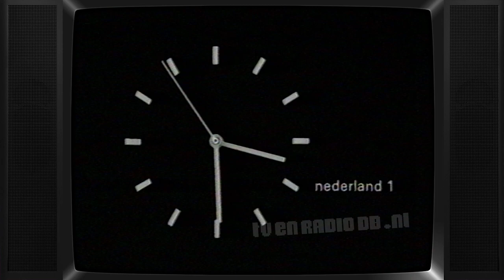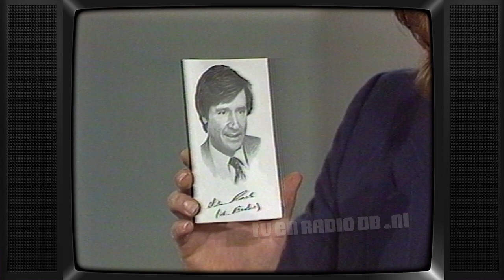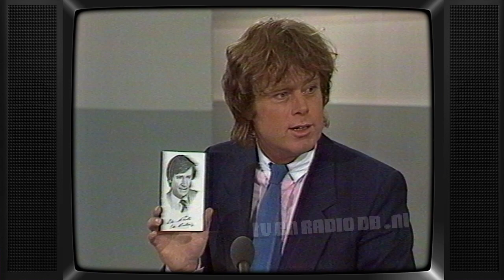TV: Het Gaat Goed met de VARA (19840830) Interview Willem Ruis (Sterrenshow) (+Elles Berger)(10 min)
Zeldzaam interview met Willem Ruis op de Firato 1984. Voor het programma 'Het Gaat Goed met de VARA' vertelt hij over de op komst zijnde Sterrenshow. Uitgezonden op 30 augustus 1984 door de VARA. Dit is niet bewaard gebleven in de archieven in Hilversum.